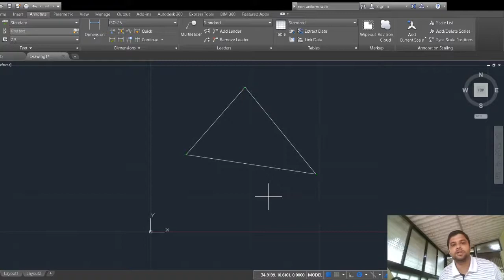2D Tranformations 2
This video lecture describes a procedure to solve a 2D Transformation problem and also explains importance of Transformations in Modeling Software by showcasing same example through AutoCAD software.
AutoCAD was used to showcase the problem